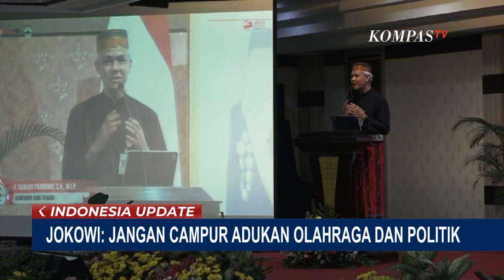Presiden Jokowi Jelaskan Alasan Mengapa Tidak Beri Sanksi Ganjar Pranowo dan I Wayan Koster...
KOMPAS.TV - Presiden Joko Widodo tidak akan memberikan sanksi kepada Gubernur Jawa Tengah Ganjar Pranowo dan Gubernur Bali I Wayan Koster yang menolak kedatangan Timnas Israel di ajang Piala Dunia U-20.

Jokowi mengingatkan bahwa Indonesia merupakan negara demokrasi.

Meski demikian, Jokowi meminta keduanya untuk tidak mencapuradukan urusan olahraga dengan urusan politik.

Sebelumnya, kedua Gubernur itu menyampaikan penolakannya atas kehadiran Timnas Israel di ajang Piala Dunia U-20.

Mengenai sanksi dari FIFA, Presiden Jokowi masih menunggu laporan dari Ketua Umum PSSI Erick Thohir.